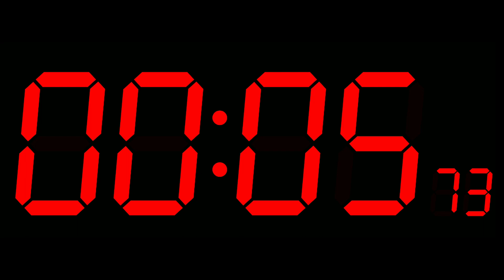28 Minute Countdown Timer with Red Digits (No mid-video ads)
As the timer slowly counts down from 28 minutes, you can concentrate on your thoughts without constantly looking at the clock. And a clear alarm will let you know when the time reaches zero, allowing you to seamlessly transition to your next task.

Make the most of your time with my 28-minute countdown timer, with solid red numbers and reliable alarms.